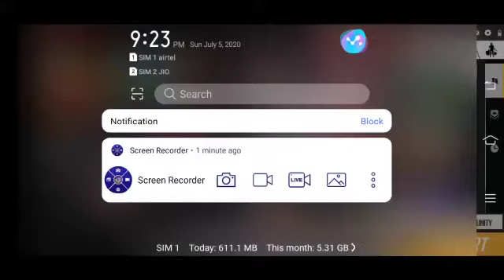Like karna convent Kanna